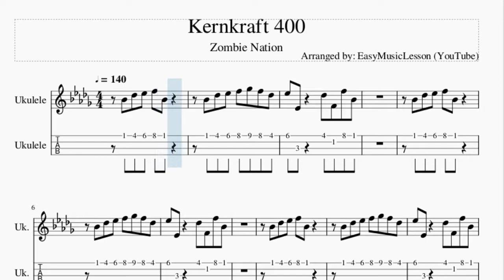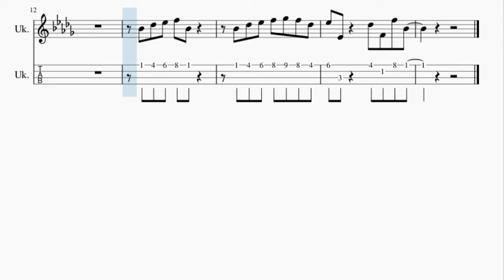Ukulele Tab: How to play Kernkraft 400 by Zombie Nation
Here is a sheet music/tab video on the song Kernkraft 400 by Zombie Nation on the ukulele. A ukulele tab arrangement which is transposed to notes that are easily played by ukulele, for the song Kernkraft 400 by Zombie Nation.

EasyMusicLesson2 teaches you to play the your favorite instrument, through well-arranged sheet music so that you too can learn how to play Kernkraft 400 by Zombie Nation on the ukulele as fast as you can. A ukulele tab with backing tracks to help your play the song better.

Chords of Ukulele arrangement:
Bb Min   Bb Min   Eb Min   F Min   Bb Min   Bb Min   Bb Min
Eb Min   F Min   Bb Min   Bb Min   Bb Min   Eb Min   F Min
Bb Min   Bb Min   Bb Min   Eb Min